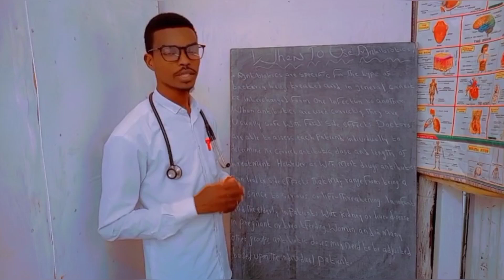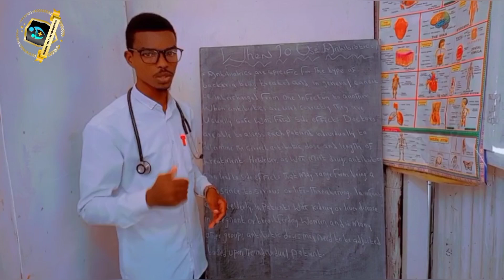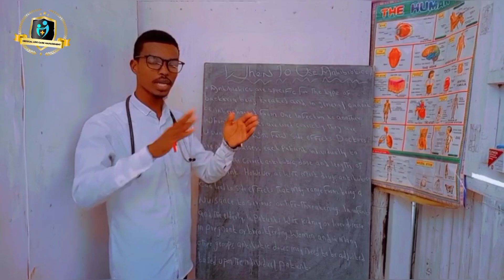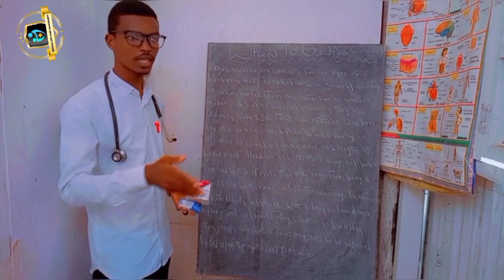When To Use Antibiotics | Part 1 | Pharmacology Online Class Free Tuition | Watch Now | ‎@DrAbdiaziz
Muuqaalkaan waxa ayaan ka baran doonaa When To Use Antibiotics? (Goorta la isticmaalo Daawada Qalajiyaha) Part 1.

Waa qeybta 1 aad ee Daawada (Pharmacology) In Shaa Allah qeebo kale na waa ayaan kusoo gudbin doonaa isku day in aad ku xernaato channel kaan SI aay kaga barato cilmi caafimaad iyo oo aad ka hesho talooyin xagga caafimaad ka guud.

Fadlan u share gareey asxaabtaadu si u faa'ideystaan, Mahad sanidiin dhamaantiinu.